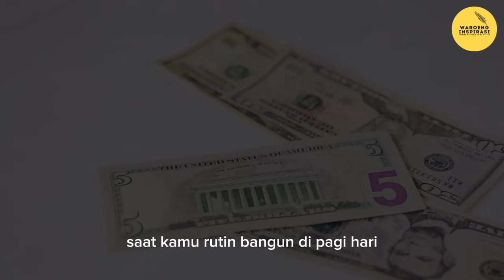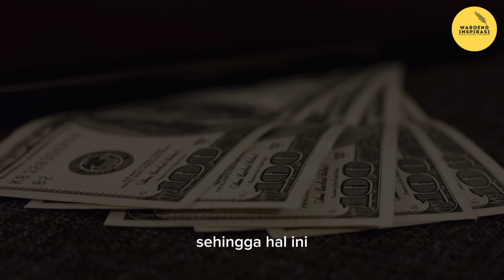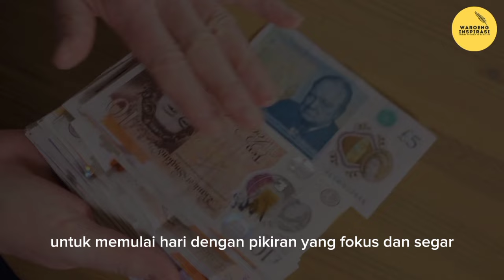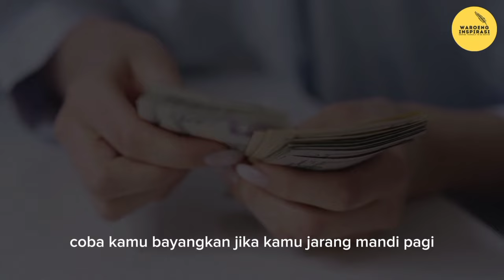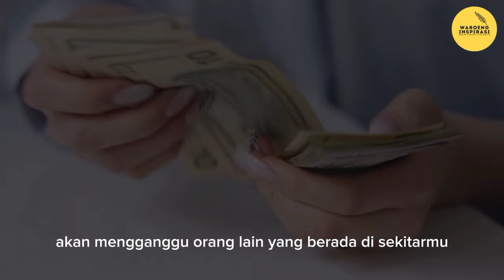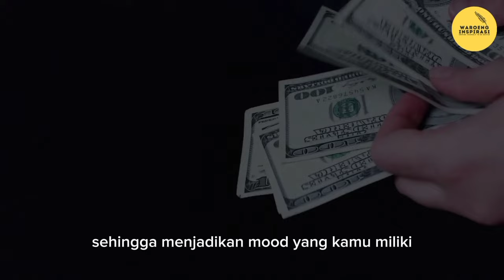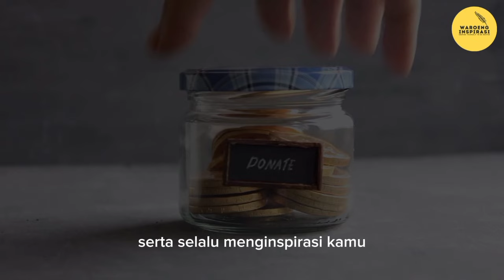5 Rutinitas Pagi para Miliarder yang Bisa Kamu Coba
5 Rutinitas Pagi para Miliarder yang Bisa Kamu Coba

Tentu untuk menjadi orang sukses dan memiliki banyak uang kamu perlu sesuatu yang dinamakan dengan rutinitas pagi sebelum memulai hari dan memulai beraktivitas. Rutinitas pagi merupakan bagian penting yang umumnya sering dilakukan sebelum kamu memulai hari dengan penuh aktivitas yang menumpuk. Apakah kamu tahu? nyatanya masih banyak orang yang menyepelekan hal sederhana seperti rutinitas di pagi hari ini, dimana rutinitas pagi ini menjadi faktor penting dari kemajuan hidup seseorang dalam menggapai tujuan maupun cita-cita menjadi orang sukses.